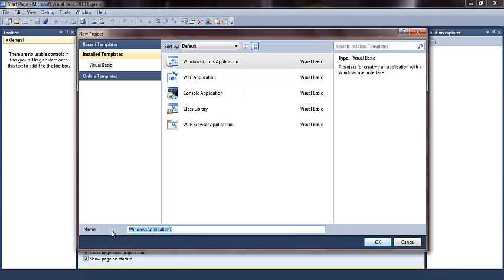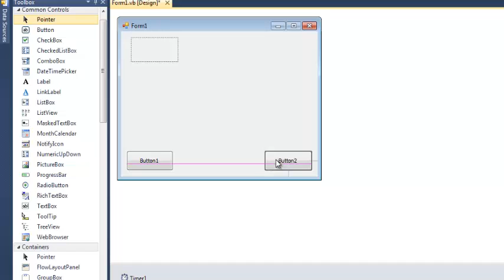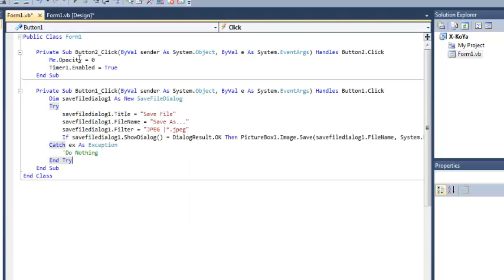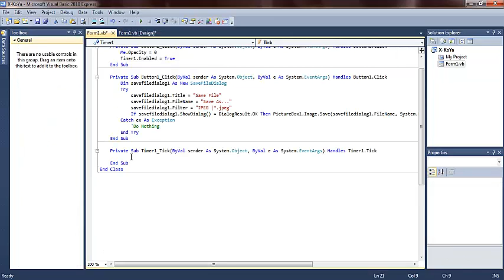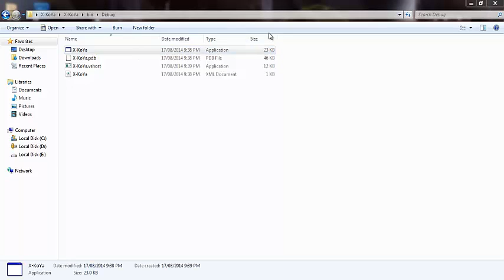دروستكردنی پرۆگرامێك بۆ وێنه‌گرتنی شاشه‌ Visual Basic